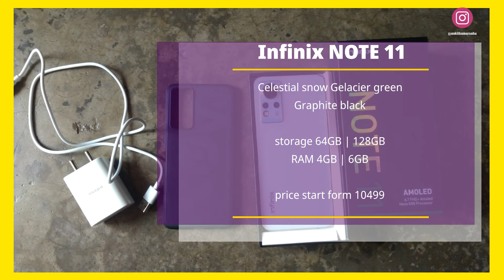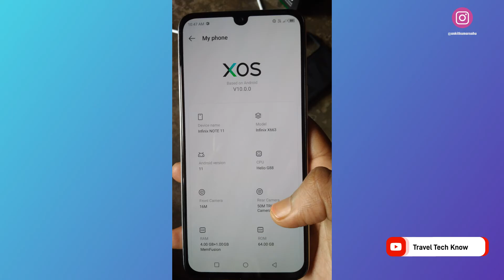Infinix NOTE 11 Unboxing and review |Reveiw video|Travel Tech Know| My third video 😍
mujhe ummid h ki mera pichhla video aap logo ko achha laga hoga ,aur mere is channel mein isi prakar ki video aati rahegi .Mere channel mein bne rahne ke liy mere channel ko subscribe kare aur video achha lage to like kare.
   mere video ko Pura dekhne ke liy dhyanwad 🙏🙏🙏😍🤗